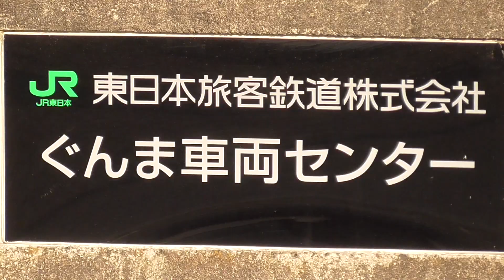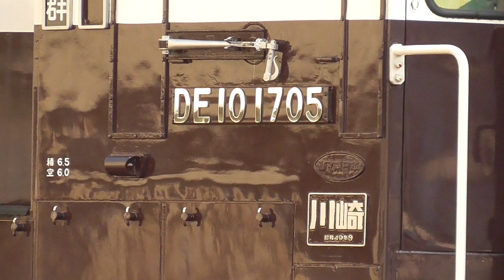タブレットキャッチャー装備 ディーゼル機関車 DE10 1705 (JR東日本 ぐんま車両センター 所属) JR東日本 ぐんま車両センター、高崎駅 2021年、2023年 撮影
0:07-
ディーゼル機関車 DE10 1705 (JR東日本 ぐんま車両センター　所属)
2:11-
タブレットキャッチャー
0:20-
電気機関車 EF64 1052 (ぶどう色2号)

JR東日本 ぐんま車両センター、高崎駅　2021年、2023年 撮影

2020年7月1日　ディーゼル機関車DE10 1705 による旧型客車 スハフ32 2357(JR東日本では最古の客車)とスハフ42 2173の車両入換　JR東日本 高崎車両センター 高崎支所

2021年11月11日　DE10 1705による旧型客車 5両の入換、交番検査出場したEF64 1053、EF64 1032が牽引するJR相模線用E131系500番台 G-06編成 配給

全車両!! JR東日本 高崎車両センター 高崎支所 所属 ディーゼル機関車 DE10 (10両)、DE11 (1両)　 2019～2021年 撮影